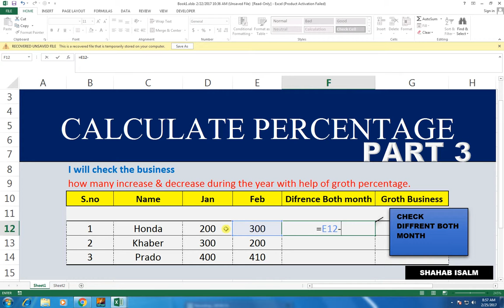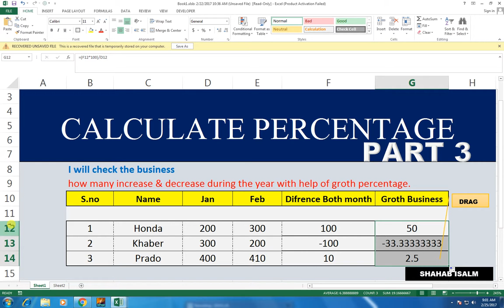EXCEL SHEET BASIC # 7 CALCULATE PERCENTAGE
CALCULATE PERCENTAGE THREE TYPE PART 3